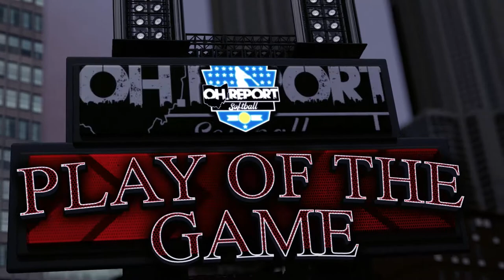Allison Wiethman Heads Up Play At Short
Allison Wiethman the freshman sensation had an incredible play at shortstop as she snagged the 2nd out and threw the runner out at first to sit down the Upper Sandusky Rams. Bases were juiced and Wiethman came in clutch to put away the side.